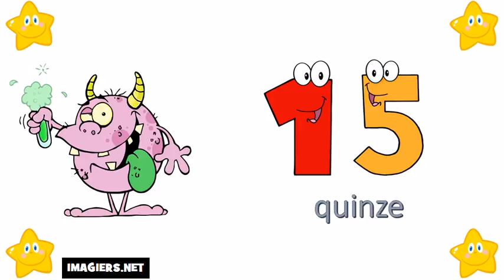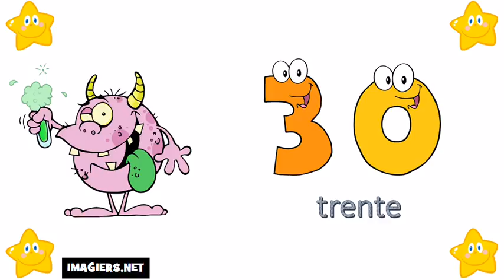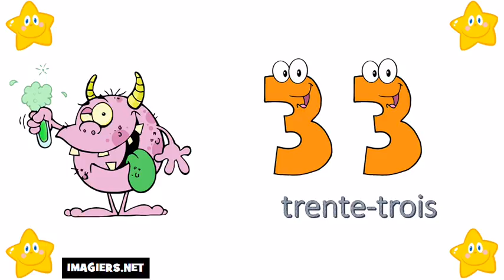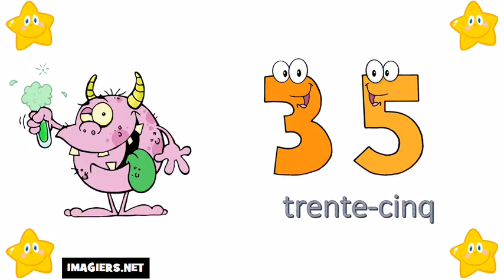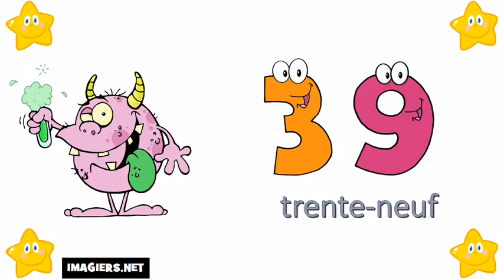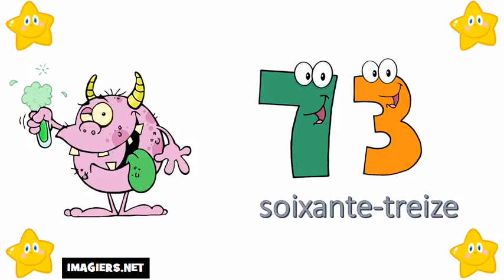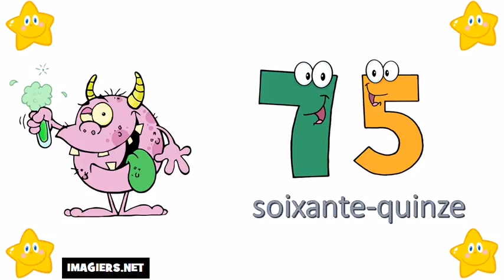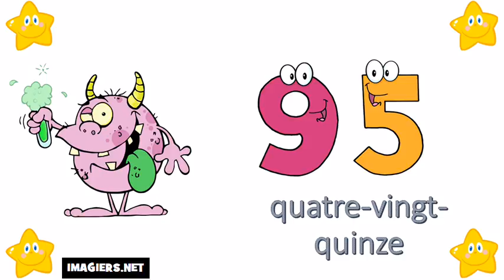Pranses # Dagdagan ang Pranses # 0 = 100